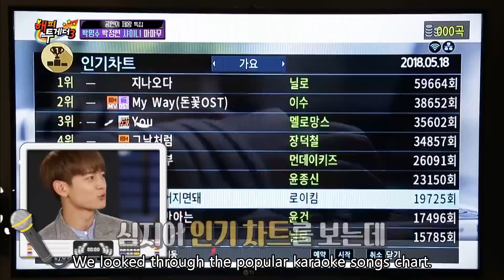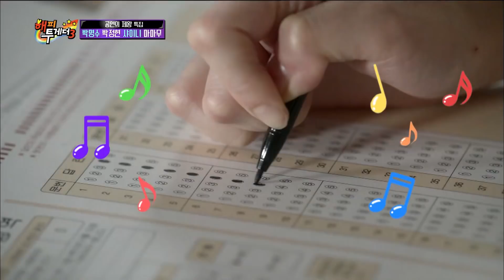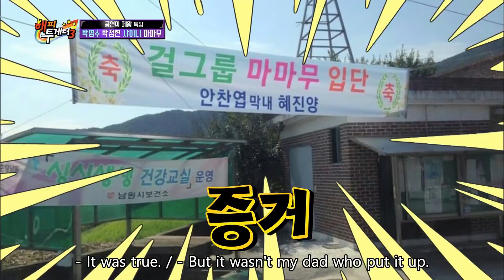SHINee "We're worried no one will sing our song.." [Happy Together/2018.07.12]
Guests :  SHINee, Mamamoo, Lena Park, Park Myungsoo, and more.